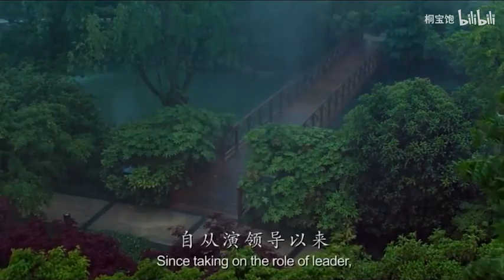【經典】范偉：我想考驗一下我滴軟肋！就拿這個考驗幹部？群眾裡面有壞人啊！ 《私人訂製》